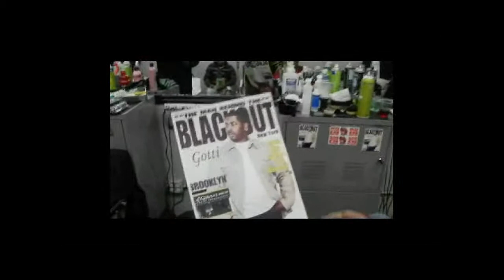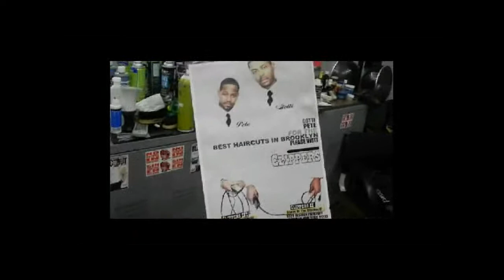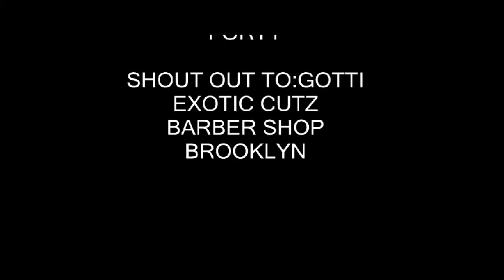FUZITO LIVE FAST FREESTYLE ITZAMOVIEDVD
WE THE OUTLET FOR THE STREETS